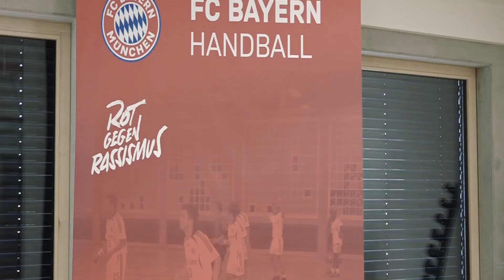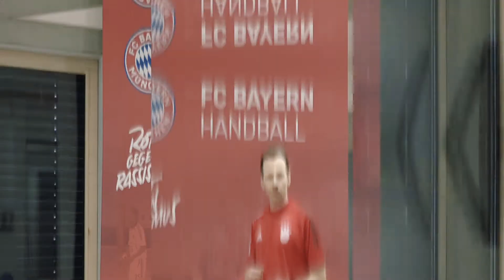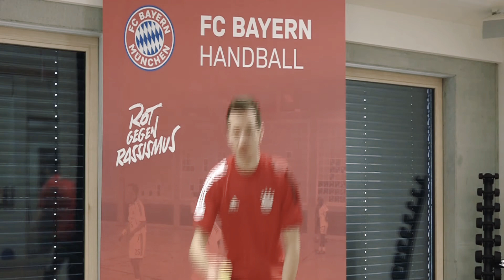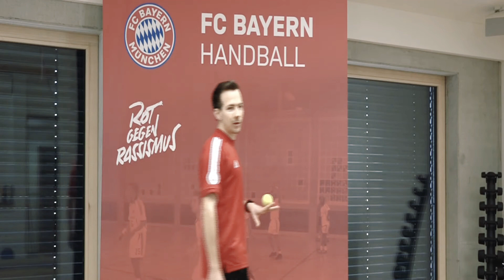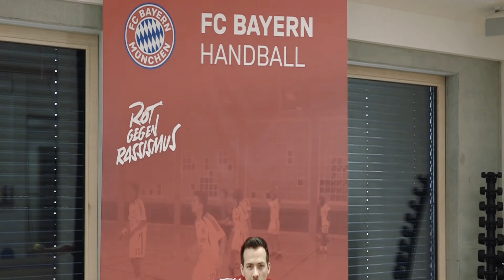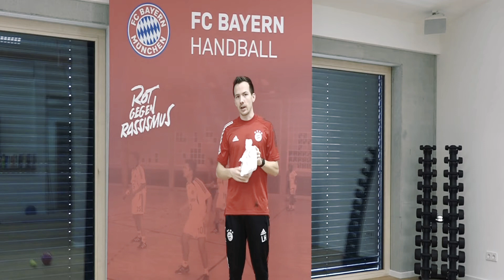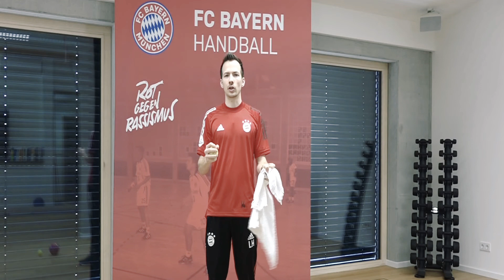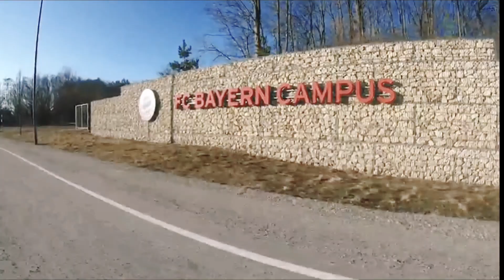#2 Mia San Fit für KIDS - FC Bayern Handball aktiv mit den Kleinsten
Herzlich willkomen zu unserer zweiten Folge "mia san fit für KIDS" mit der Handballabteilung des FC Bayern München!

Heute braucht ihr zum Mitmachen:

- zwei kleine Bälle, z.B. Tennisbälle oder alternativ auch zwei geknüllte Socken
- ein Handtuch / Wischlappen
- zwei Paar Schuhe (oder auch mehr)
- etwas zu trinken

"Mia san fit für KIDS" ist eine kleine Sportstunde für Kinder bis 10 Jahre, die zum Sporteln und Bewegen animieren und motivieren soll. Die Übungen, die wir hier mit euch machen, haben nicht nur mit einem Ball zu tun. Denn ein Handballer oder eine Handballerin braucht viele Fetigkeiten.
Auch wenn diese Sportstunde eine Initiative der Handballabteilung ist, kann jeder mitmachen. Alle Übungen könnt ihr ohne großen Aufwand einfach zu Hause nachmachen.
Das wichtigste ist immer, dass ihr Spaß dabei habt.

Bereit? Dann kann's losgehen. Viel Spaß!